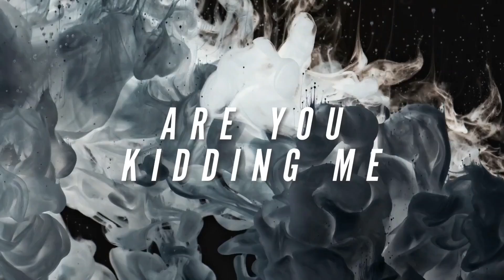Justin Trudeau Wants to Ban 'Assault Weapons'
"Let's face it, 'assault weapons' can be whatever Justin Trudeau wants 'assault weapons' to be. An AR-15 'assault weapon.' Double-barrel shotgun 'assault weapon,' since you can like 'assault' people with it. Super Soaker 5000 'assault weapon.'" —Dana Loesch